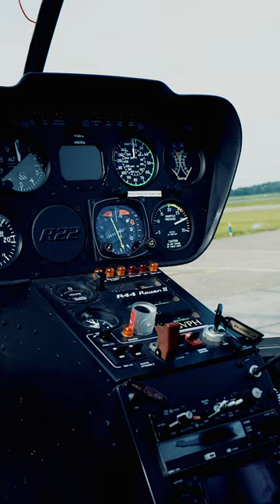sea trials sparta